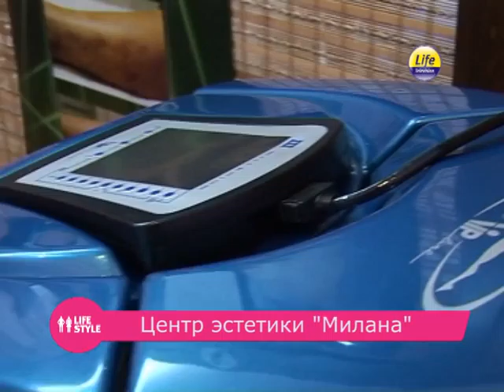LS Milana salon1